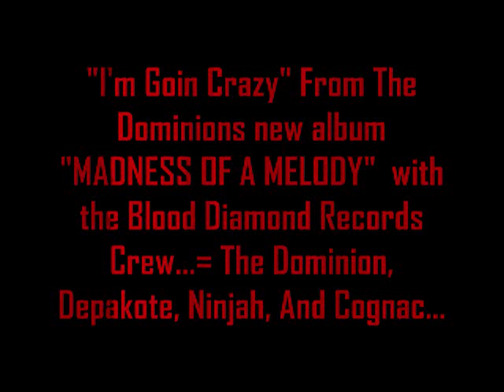I'm Going Crazy (Feat. Depakote,Ninjah & Cognac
newest sickest shit ever.